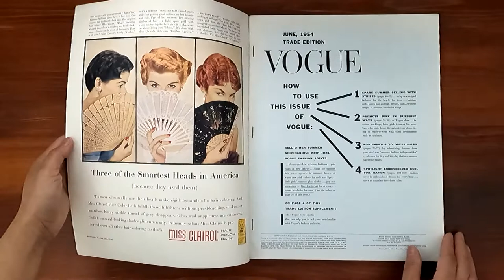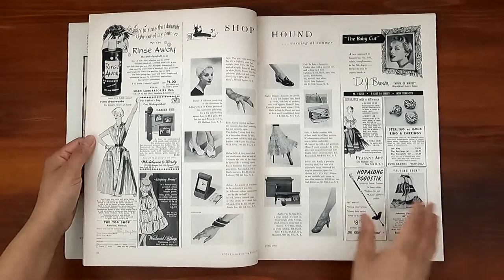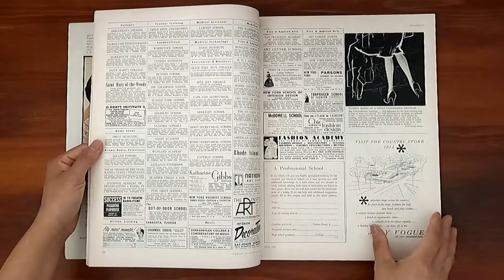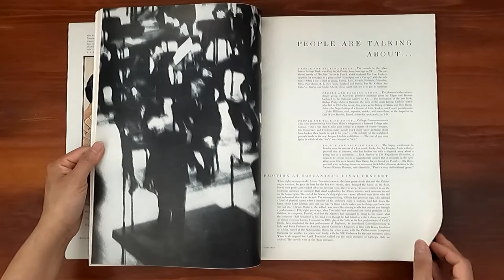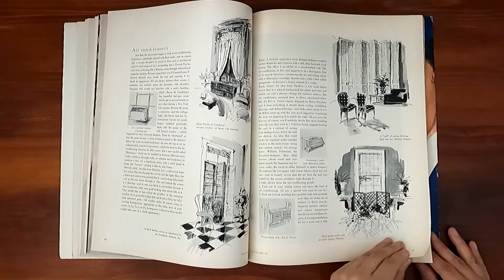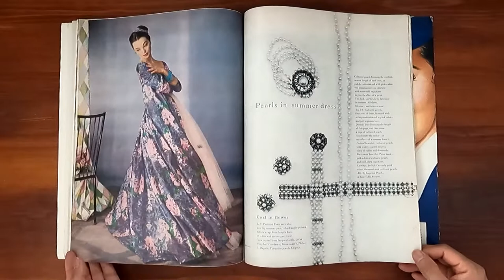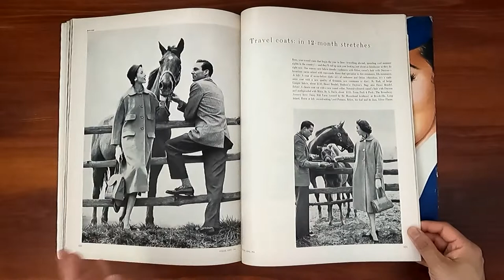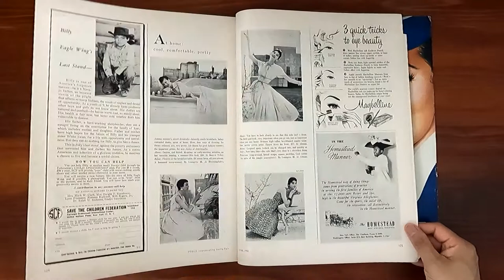1954 June ASMR Magazine Flip Through: Vogue w Eric, Swimwear, Patricia Kennedy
Vintage issue of Vogue June 1954.  Relaxing ASMR sounds from page turning and a step back in time at the same time.

Himelhoch's car cap and halter top is photographed on the cover by Coffin.

Contents:  Bathing suits; hot colour, pink, with illustrations by Eric; Debutantes Alexandra Forbes, Natalie Fell, Sheila Janney and more modeling beautiful dresses; lots of summer dresses; photos of Patricia Kennedy's wedding.

Ads:  Du Pont nylon, Revlon's New Kissing Pink Lipstick and nail polish, Oldsmobile, Gilbey's Whisky, Chemstrand nylon, Elizabeth Arden and House of Stuart Cosmetics.

FASHION
39 Vogue's eye view: summer fashion for the choosing
40-47 Stripes: choice 1954 collection
City stripes, beach stripes
Striped costumes, striped accessories
54-59 The prevalence of pink
Pink surprises, worn by Mrs. Leopold Stokowski, Miss Ina Claire, Mr. Zane Rhodes
Rosy-pink evening dress; pink mink wrap
64-69 Dressed for the June debut parties:
Miss Mary Mills, Miss Susan Martin,
Miss Nancy Gerry, Miss Alexandra Forbes, Miss Natalie Fell, Miss Diana Brewster, Miss Eve Pell, Miss Dorothy Bayard Parish, Miss Sheila Janney
70-77 Summer fashion indispensables
The shirt look; the bare-armed black dress;
the crisp, quiet sheath; new late-day dress
78-79 Pearls in summer dress; evening coat in flower
92-93 Holiday clothes for children:
worn by Cynthia and Linda Taylor
94-95 Nine new lives of sweaters; the newest day-and-night-life sweater-coat
96-97 Vogue Patterns' two schools of shorts
98-99 Long evening skirts: summer-house news
100-101 Travel coats: in 12-month stretches
102-103 Pale, cool dresses: now wearing embroidery

IN VOGUE FOR MEN
104-105 Two-suitcase safari.
Wrinkle-free tour de force via B.O.A.C.

FEATURES " ARTICLES " PEOPLE
48-49 The America of Edward Hopper
50 Toscanini Last Concert
51 People Are Talking About ...
52-53 Indo-China. Photographs by Ernst Haas
80-83 Wedding Season. The Kennedy-Lawford Wedding. The Rangoni-Clair Wedding.
The Hoving-Durand Wedding.
86-87 New Book: Vogue's Series: "The Arts of Living." Preface by Gilbert Highet
88-89 The Lions in Their Lairs. By Jean Cocteau

ENTERTAINING " THE HOUSE
60-63 Invariable: new weather forecast. A look at air conditioning; a glimpse of a new summer blanket
90-91 Modern art, modern setting.
The apartment of Mr. and Mrs. William A. M. Burden
106-107 Country week end: menus, recipes
BEAUTY

47 Sun-tipped hair, with a new comma cut
58-59 Prevalent pink: "Kissing Pink' lipstick and nail enamel
84-85 How to summer-proof your hair
96 Smoothing sun treatment: "Sun Bronze"
108 Lap of luxury: the beauty buffet

DEPARTMENTS
6-7 Vogue's Travelog
18-23 Shop Hound
31-35 Vogue's School and Camp Directory